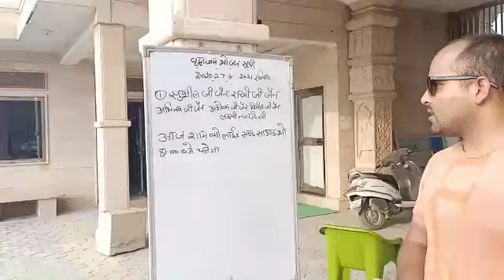Trilok Tirth Temple Baadagaon Visit | Jain Mandir Badagaon complete information | Jain Mandir Ravan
Trilok Tirth Temple Baadagaon Visit | Jain Mandir Badagaon complete information | Jain Mandir Ravan | @rojgarwithankursharma9233